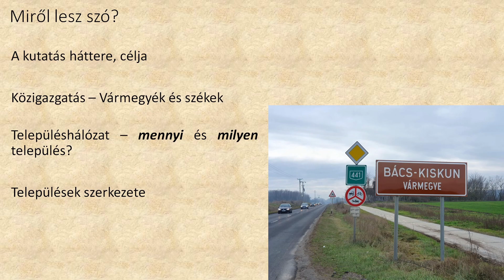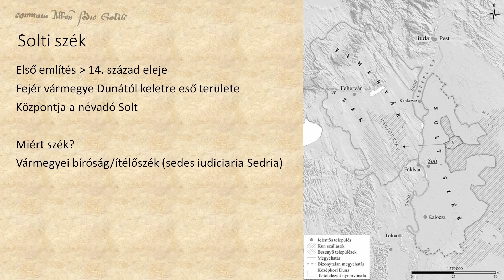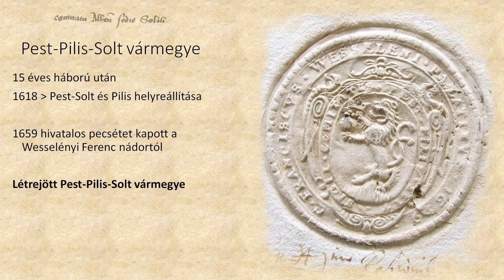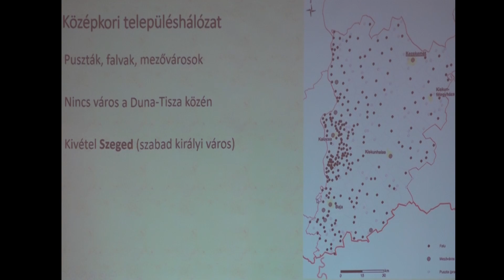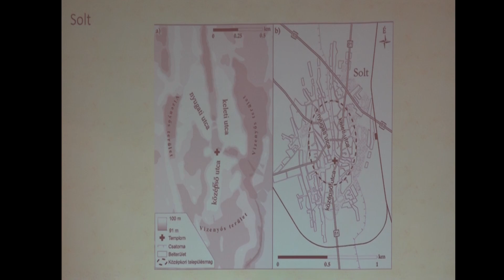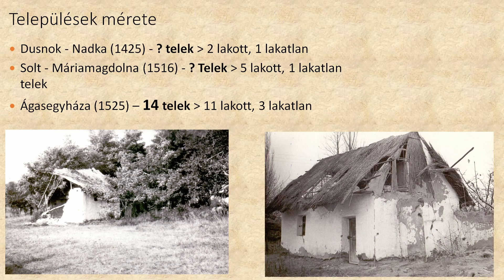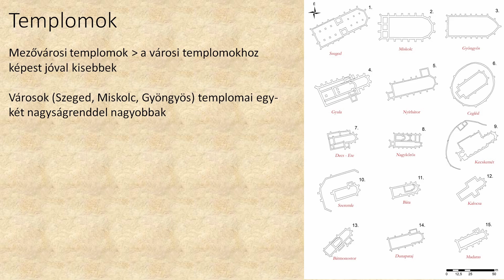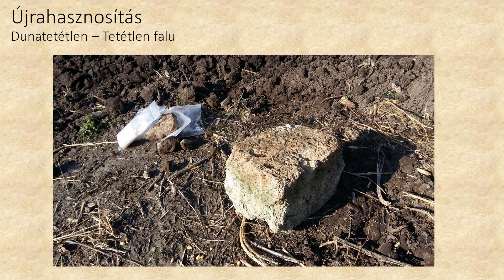Pánya István: A Duna-Tisza köze középkori településhálózata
Múzeumok Éjszakája
A Duna-Tisza köze középkori település hálózata
Előadó: Pánya István földrajzkutató
Felvétel: Fuchs Alfonz
Szerkesztő: Fuchs Ákos
Felelős szerkesztő: Bujdosóné Dr. Dani Erzsébet
Katona József Könyvtár, 2023